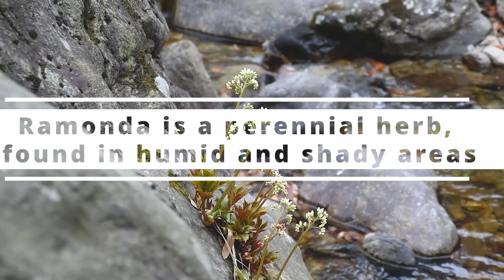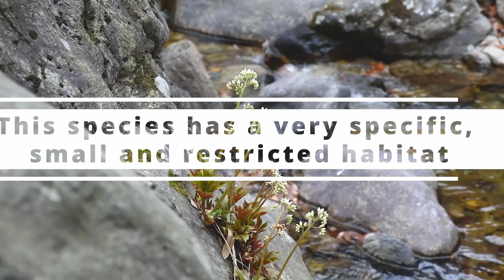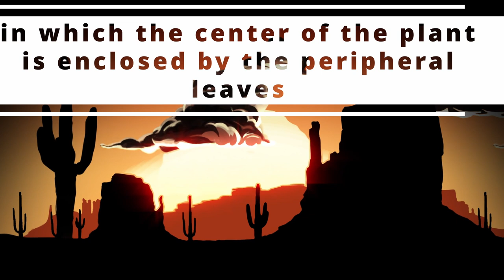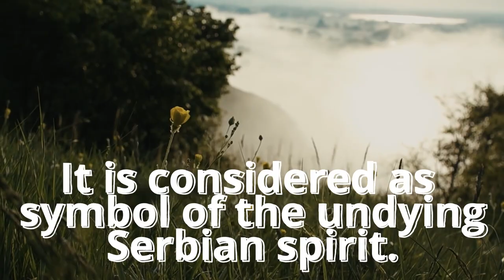Immortal flower for Immortal love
This video provides information about Ramonda serbica, that is considered as a phoenix plant, and is found in Serbia.